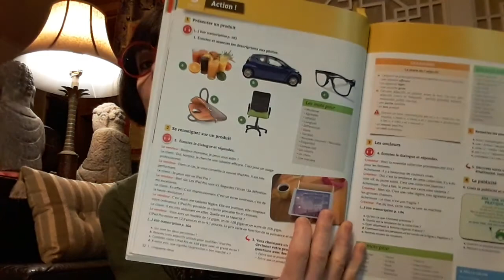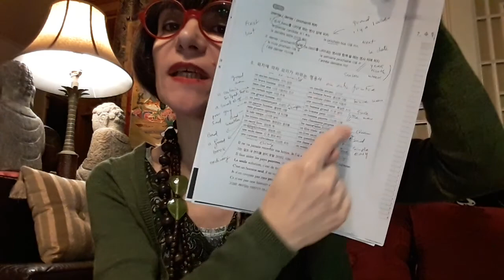비즈니스프랑스어 5월25일 part 2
Adjectifs et présenter un produit